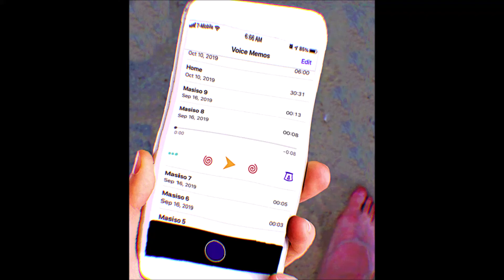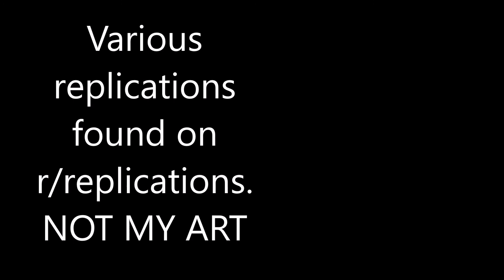R/replications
NOT MY ART